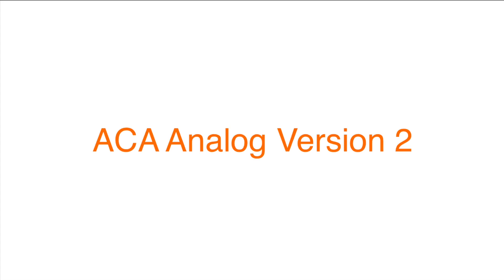ASC/ACA Controller Differences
Inspired by Siren1000T. Thought I might do ASC/ACA since I did Federal Signal. See credits for video links.

Timestamps:
0:00 Analog ACA Version 1
0:39 Analog ACA Version 2
1:03 Digital ACA Version 1
1:34 Digital ACA Version 2
2:08 ASC Version 1
2:28 ASC Version 2